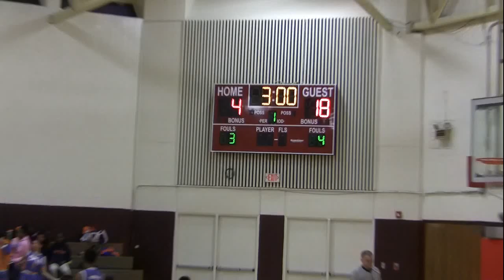the point v miller's creek 1 23 2020 - The Point defeats Miller's Creek 42-21 to go to 16-1